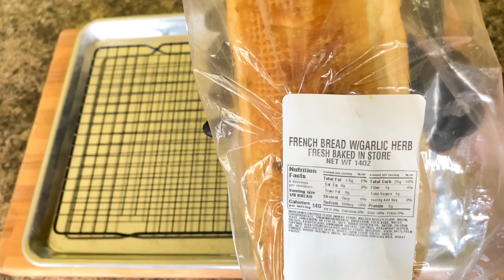Chicken Alfredo French Bread Pizza / Chicken Alfredo Pizza Recipe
and it is definitely a winner! I used four skinless chicken thighs, but you may opt to use rotisserie chicken or chicken breasts.  Ensure the meat is cooked before applying it to the bread.

I seasoned the thighs with onion and garlic powder, Slap Ya’ Mama seasoning, paprika, and black pepper.  However, you may use your seasonings of choice.

Try the recipe this week, and you and your family will enjoy this easy and tasty recipe.

Bake for 15 minutes on 425 degrees and broil for one minute on high.

Connie

BLT CHICKEN ALFREDO FRENCH BREAD PIZZA Ingredients

1 French bread
4-5 chicken thighs
1/2 jar Alfredo sauce
1c Bacon
2-3c mozzarella cheese
3/4c Parmesan cheese
1c tomatoes
1/2c spinach